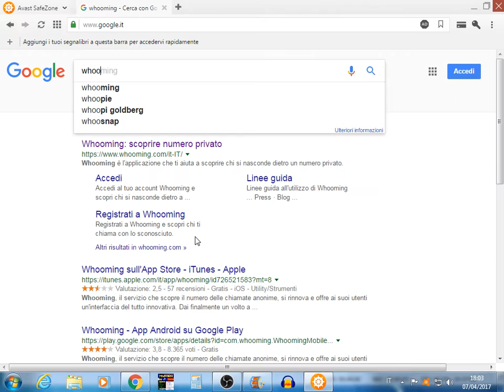come scoprire un numero anonimo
come scoprire un numero anonimo con il servizio on line  whooming